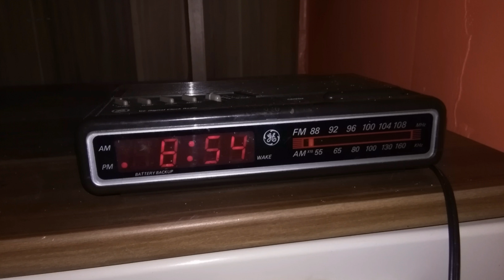10-10-2018 AM Bandscan